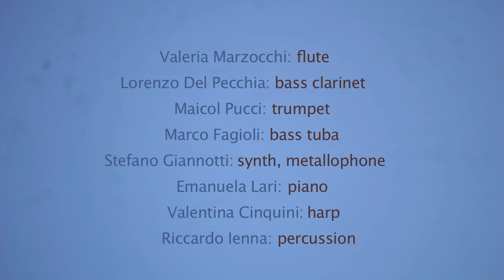OTEME - BLU MARRONE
From the CD IL CORPO NEL SOGNO
Maracash records 2018

Valeria Marzocchi: flute
Lorenzo Del Pecchia: bass clarinet
Maicol Pucci: trumpet
Marco Fagioli: bass tuba
Stefano Giannotti: synth, metalophone
Emanuela Lari: piano
Riccardo Ienna: percussion

Special guest Antonio Caggiano: vibraphone